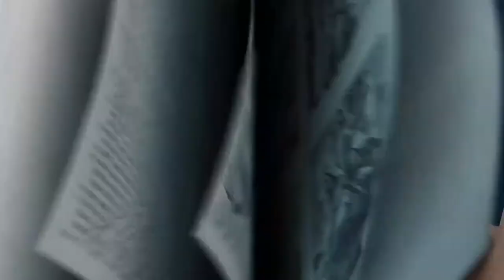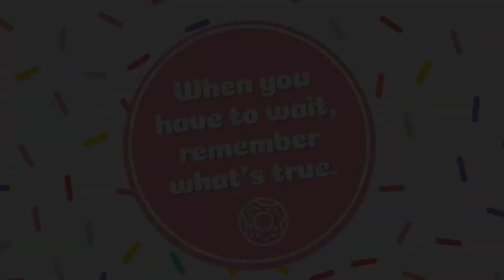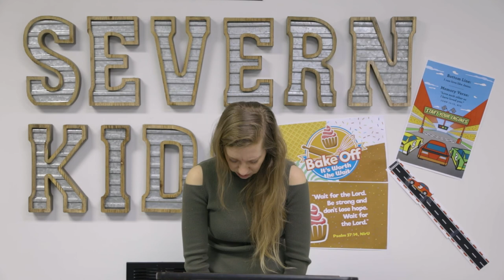Severn KiDS Online - Bake Off (Elementary) - March 14, 2021